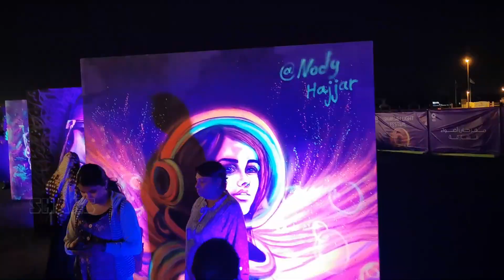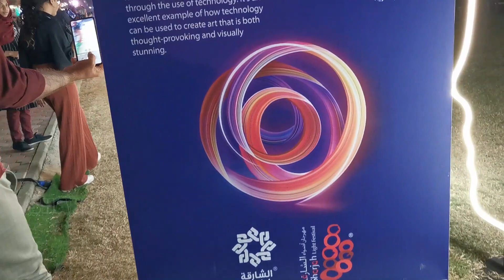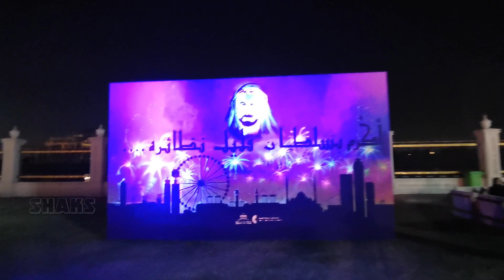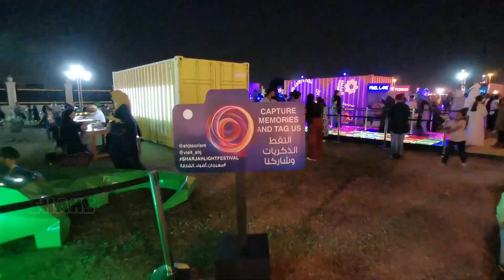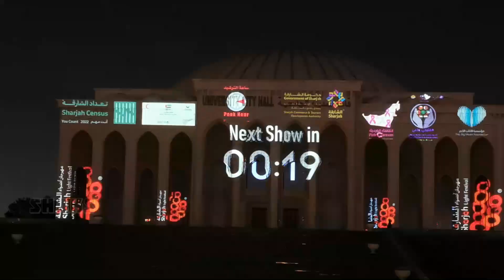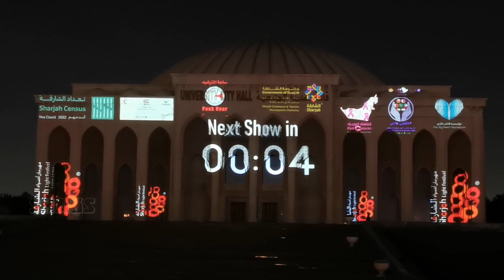Sharjah Light Festival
ഷാർജ വെളിച്ചോൽസവം 2023, കാണാം.